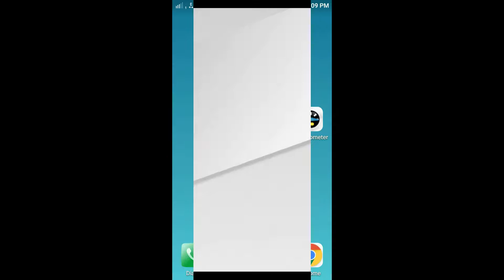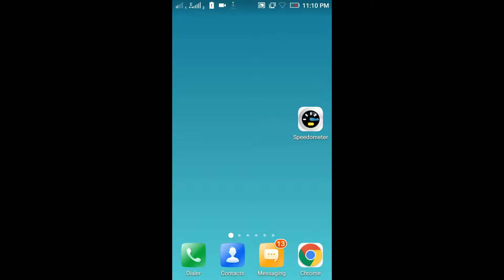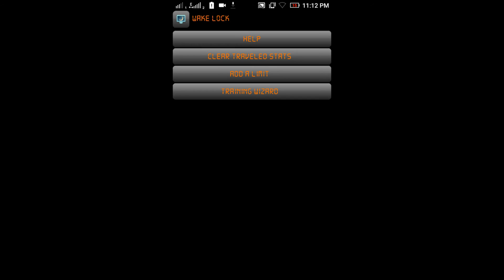Speed meter app for Android users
Speed meter is the best app for checking speed on your vehicles you can install this app on your mobile and enjoy for more videos